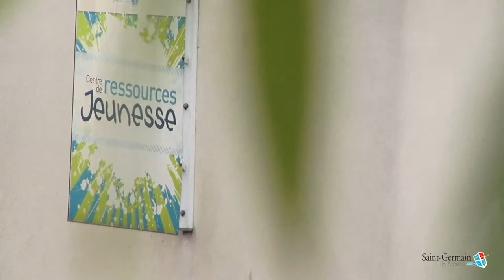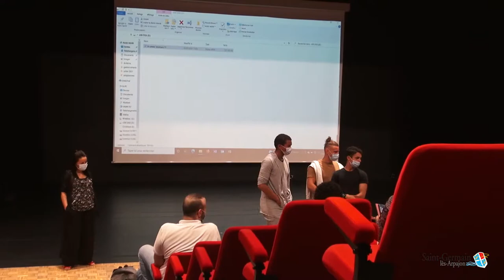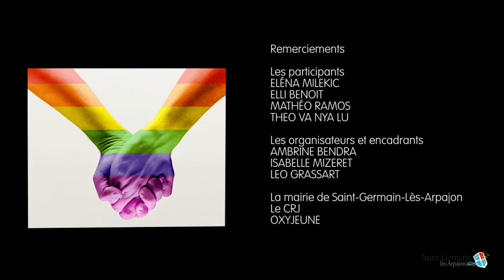Une journée de sensibilisation à la santé et pour la tolérance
Le Centre de Ressources Jeunesse et Oxyjeune ont organisé, samedi 3 juillet, un rendez-vous avec les jeunes dans le cadre de la lutte contre l'homophobie mais aussi pour en savoir plus sur le SIDA, la santé, la tolérance, la lutte contre le harcèlement, ce que dit la loi... Une journée ponctuée par une séance de cinéma durant laquelle les jeunes ont découvert un court métrage réalisé par les ados inscrits à Oxyjeune.